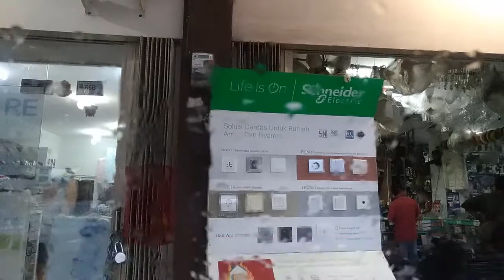Kota Bandar Lampung 2019030406